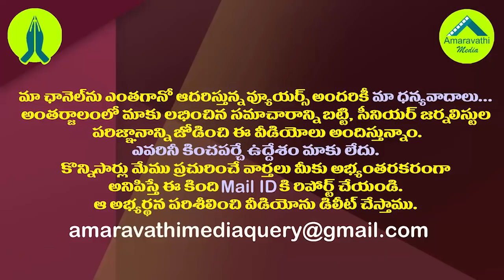నీకు సంస్కారం తెలుసా..ప్రశ్న అడిగిన జర్నలిస్టుపై నిమ్మగడ్డ ఫైర్| SEC Nimmagadda Fire on Journalist